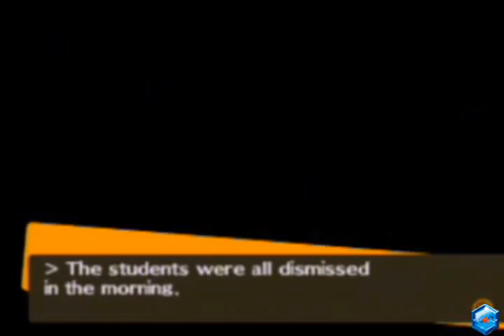Saiyan Plays: Persona 4 (44)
Part 44: Don't say it...